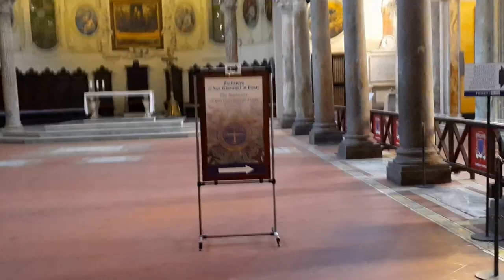Разжижение крови св. Януария. 19 сентября 2020г.